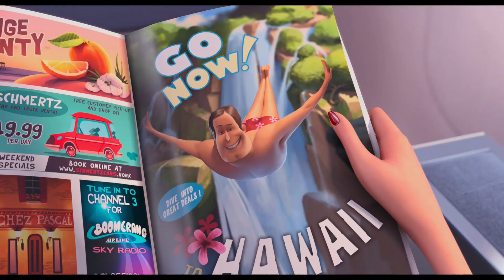Despicable Me 2 (2013): Lucy On The Plane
CLIP DESCRIPTION:
Lucy kept imagining Gru's face on the plane. He finally realized that he was falling in love with Gru and decided to jump out of the plane to return to Gru.

MOVIE DESCRIPTION:
While former supervillain Gru is adjusting to family life and trying to live away from crime, a secret Arctic laboratory is stolen. The Anti-Villain League decides it needs inside help and recruits Gru in the investigation. Accompanied by the eccentric AVL agent, Lucy Wilde, Gru carries out this mission. However, his protective attitude towards his children and his growing mutual attraction to Lucy seem to keep Gru from focusing on carrying out the mission. However, everything changed when Gru started to focus because Lucy, his family and the minions began to be threatened by his enemy, El Macho.